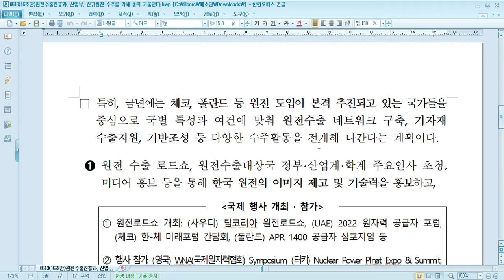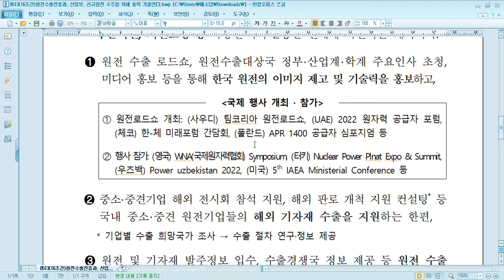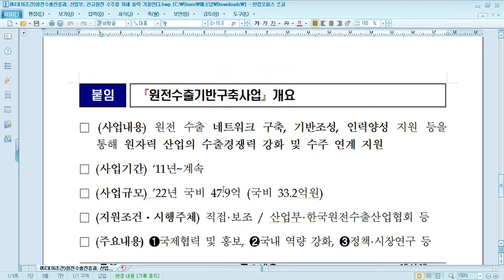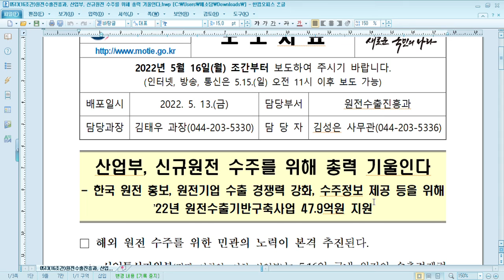산업부, 신규원전 수주를 위해 총력 기울인다! (feat. 22년 원전수출기반구축사업 47.9억원지원)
- 산업통상자원부의 신규원전 수주를 위해 총력관련 깔끔하게 정리하기

요즘 신규원전 수주관련해서 기조의 변화와 추진되는 사업을 소개시켜드리고 저의생각을 공유한 영상입니다

"산업부, 신규원전 수주를 위해 총력 기울인다!!"
- 한국 원전 홍보, 원전기업 수출 경쟁력 강화, 수주정보 제공 등을 위해 '22년 원전수출기반구축사업 47.9억원 지원